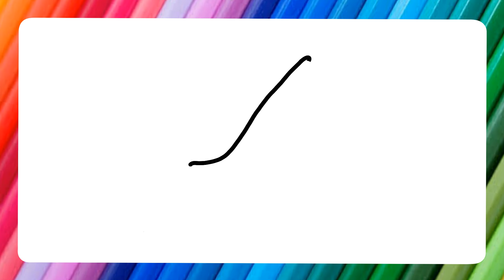Zapatos ♥️ Dibuja y colorea Un Zapatos de mujer 🎨 Aprende los colores ✏️ Dibujos Para Niños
Aprender fácil Dibujos